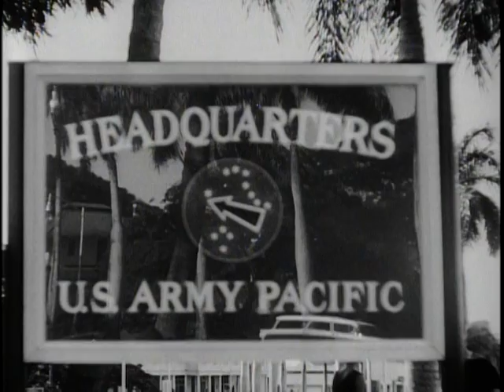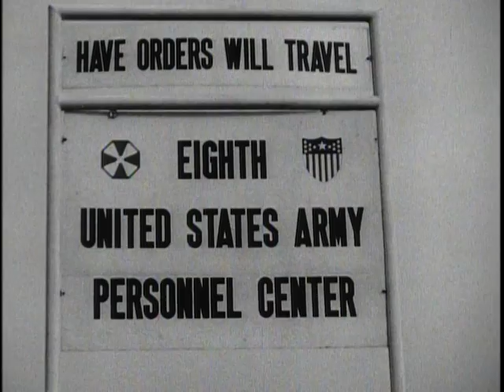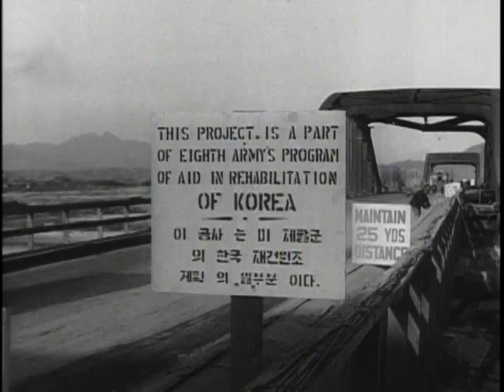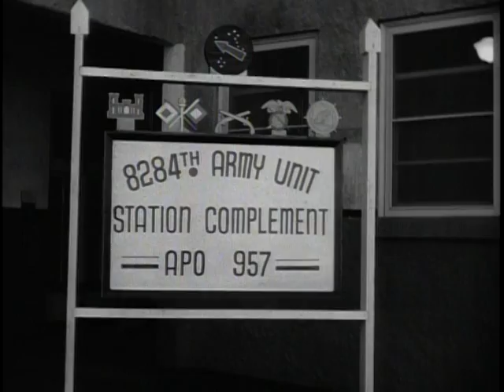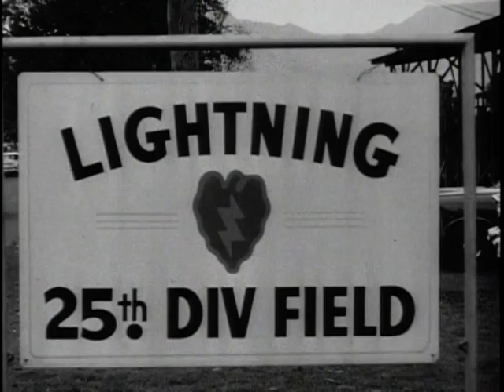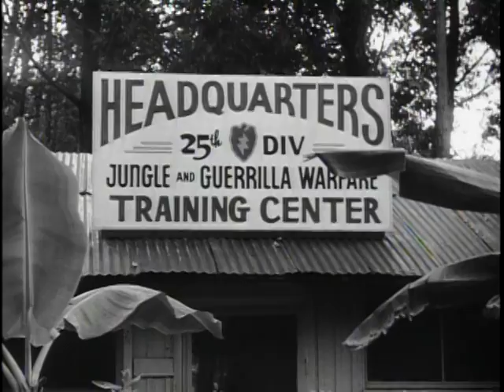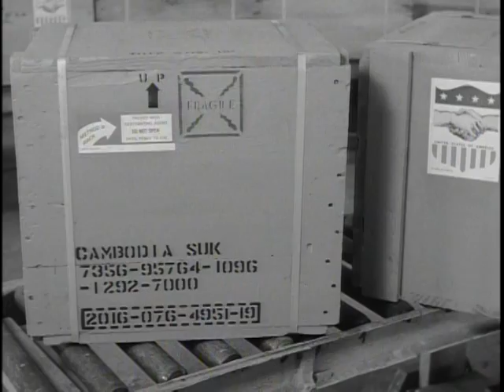Big Picture: The United States Army, Pacific (USARPAC)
Big Picture: The United States Army, Pacific (USARPAC)  - National Archives and Records Administration   - ARC Identifier 2569794 / Local Identifier 111-TV-559 - DVD Copied by Thomas Gideon - Department of Defense. Department of the Army. Office of the Deputy Chief of Staff for Operations. U.S. Army Audiovisual Center. (ca. 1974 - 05/15/1984). USARPAC! The United States Army, Pacific. With its base of operations in Hawaii, USARPAC's fighting arm extends over an ocean area of 12 million square miles, ready to move at a moment's notice to contain the tide of Communist aggression. In this issue of THE BIG PICTURE, viewers will see the USARPAC soldier in action in Hawaii, Japan, Okinawa, Taiwan, and the Philippines.